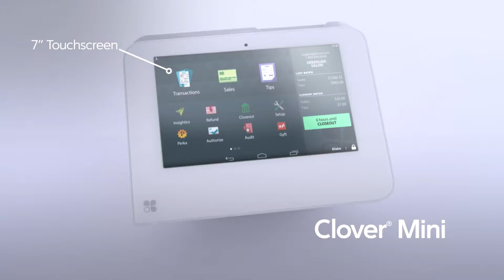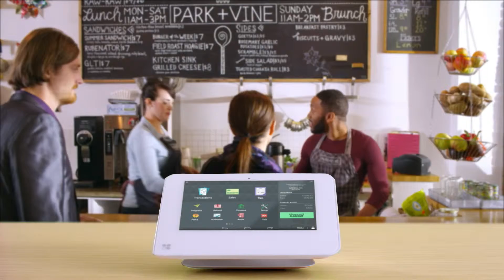Meet Clover Mini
Meet the Clover Mini, the next generation of payment terminals. It is a credit card terminal and Point of Sale System all in one.